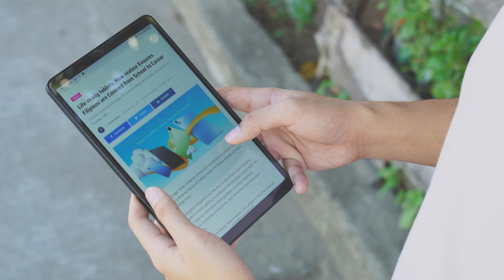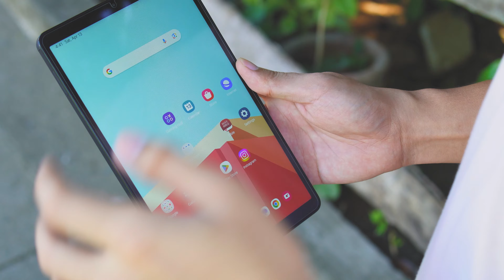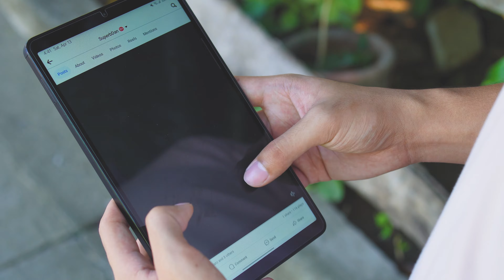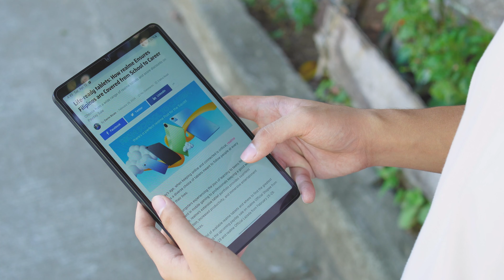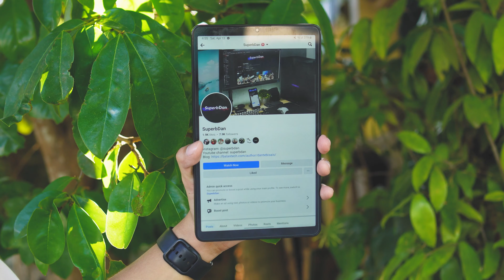Samsung Galaxy Tab A9 Review | Tablet na P4,300 lang!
Naniniwala ba kayong 4,300 Pesos ko lang nabili itong Samsung Galaxy Tab A9? Tama kayo nang nabasa! Kaya panoorin niyo itong video na ito para malaman niyo kung paano at saan ko ito nabili.